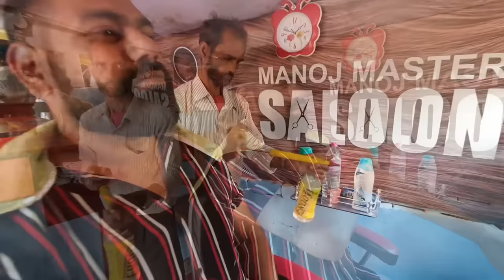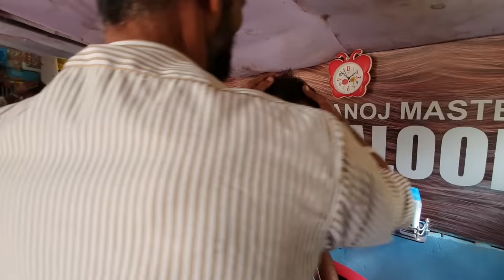Manojmaster head massage, Ear massage, back massage, Neck cracking | ASMR | Indianbarber |Relaxing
I'm so happy and surprised that Manoj Master itself doing hardwork to make his massage more & more interesting. Today i was surprised , when he put that small ear massage tool on my ears, I just open my small little bit to see that tool and i smiled inside that waao this is called dedication. He changed his two three damaged teeths, so that he can look good on camera. He said he felt so good, when his son and daughter told him that theirs freind saw his videos and told their children that  their father is YouTube Star. He want to be more fit and Best Barber. Today he worked so hard and what do you think guys,  today i found him so fit and confident.

Hope you like his todays masaage.
Must give your feedback.
Thanks alot for watching and commenting on my videos.
Hope you all are taking better sleep .
Goodnight and sweet dreams.